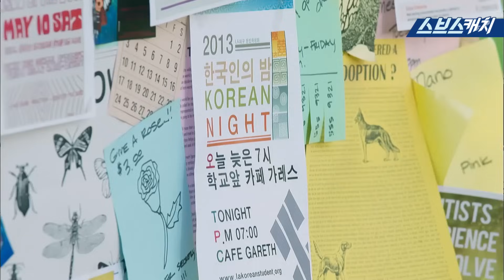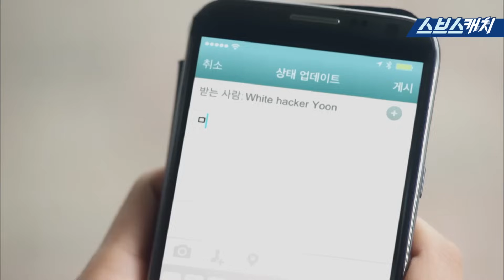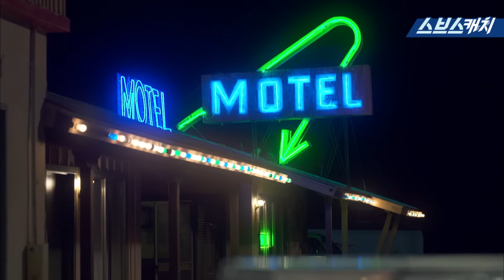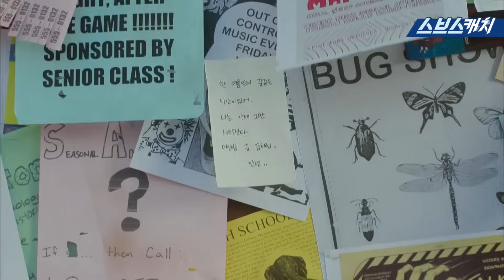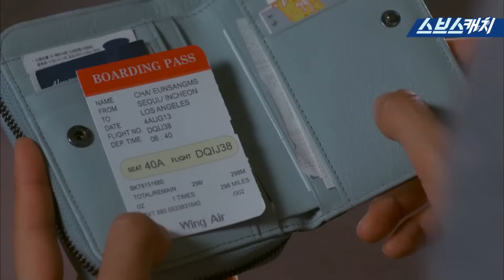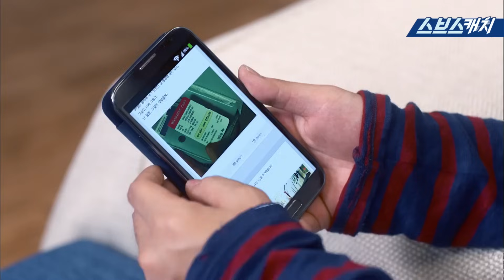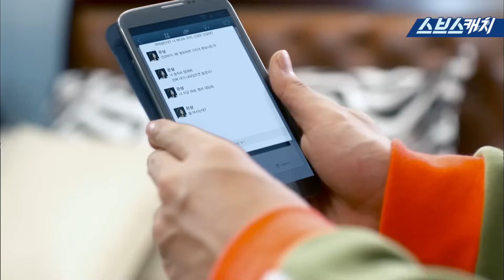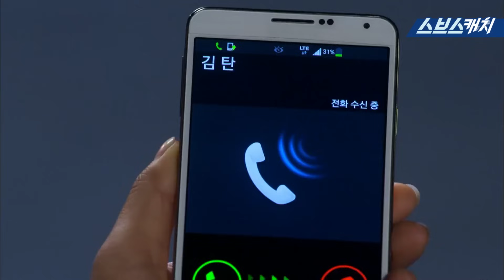미국에서 만난 상위 1% 금수저 썸남과 영화같은 첫 만남부터 재회까지💕 혹시 나 과몰입하냐..?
다시보는 〈상속자들〉 명장면
미국에서 만난 상위 1% 금수저 썸남과
영화같은 첫 만남부터 재회까지💕
혹시 나 과몰입하냐..?